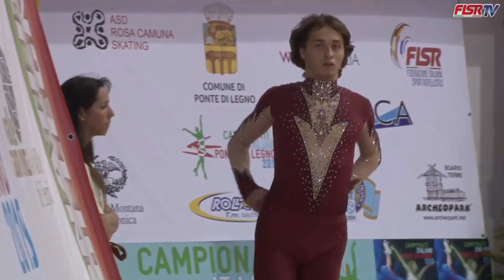Luciano Baldisseri - free skating - senior men - campionato italiano ponte di legno 2019